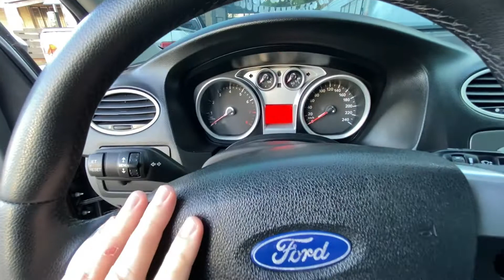Ford Focus 1.6 motor sigma. Vale a pena? Maurício veículos - Cruz Alta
Siga o Instagram do nosso parceiro @mauricioveiculos_1111